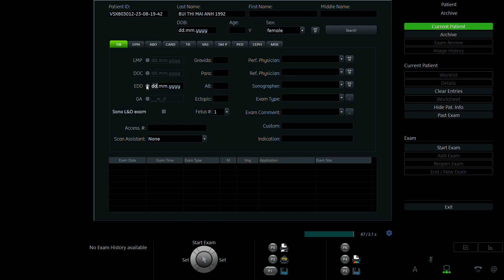BÙI THỊ MAI ANH 1992 p2